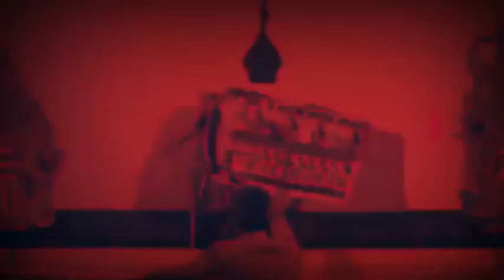Kiprahan & Budhalan - Juara Sabet Ki Sigid Ariyanto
Ki Sigid Ariyanto
Dalang muda yang lahir di Blora  Juni 1979 ini menamatkan  pendidikan seni pedalangan di Sekolah Tinggi Seni Indonesia (STSI) Surakarta pada tahun 2003.
Pengalaman berkesenian:
-Penyusun naskah dan dalang dalam pakeliran layar panjang lakon “Parikesit” di Teater Lingkar Semarang (2002)
-Pakeliran Padat “Hastabrata Kawedhar” Dies Natalies UNES Semarang (2005).
-Wayang Bahasa Indonesia(Sandosa) “Karna Tandhing” di Belanda dan Italia (2003).
-Juara II Festival Dalang Tingkat Jateng (2004).
-Duta Indonesia dalam Festival Wayang ASEAN lakon “Ciptoning” (2006).
-Pagelaran Wayang Reformasi Birokrasi di MENPAN Jakarta lakon “Prabu Baka” (2007).
-Penyaji terbaik dan sanggit lakon terbaik dalam Festival Wayang Indonesia 2008 di Yogyakarta.

Sanggar Seni Cakraningrat
Tawangsari Kel.Leteh RT07/ RW03 Rembang,

Mudah-mudahan Video ini jadi hiburan yg bermanfaat & Channel saya terus berkembang,manfaat barokah Aamiin